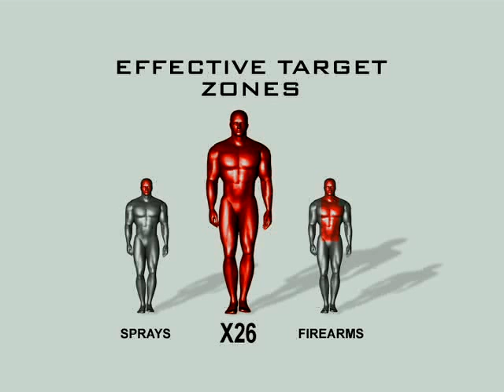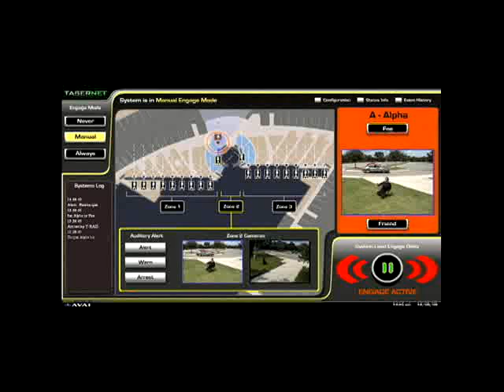Taser Robots. Meet T-Rad, the autonomous,Taser armed Robot!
This video is a promo video for a taser a new automons taser armed robot. by "Tasor International", the "Freeworld Technology Leader".